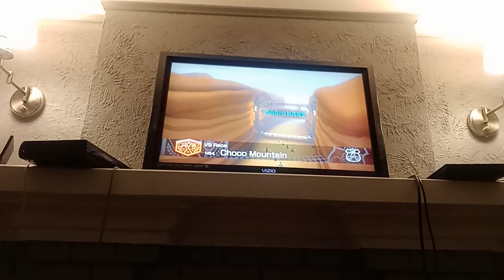Mario Kart 8 Deluxe - Pink Gold Peach Loses to Peach in N64 Choco Mountain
Here's my 3rd Special Video on Princess Peach's 38th Birthday.